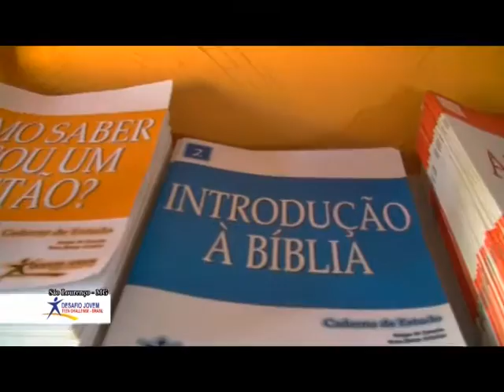Rede 7 12/03/2016